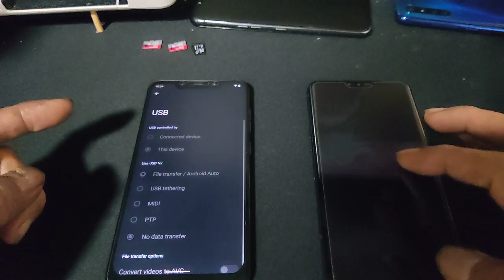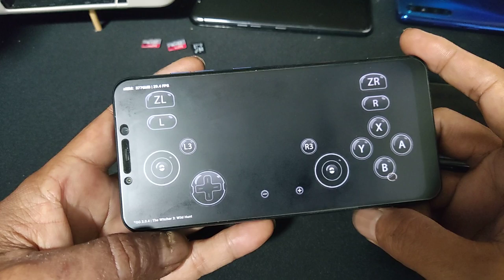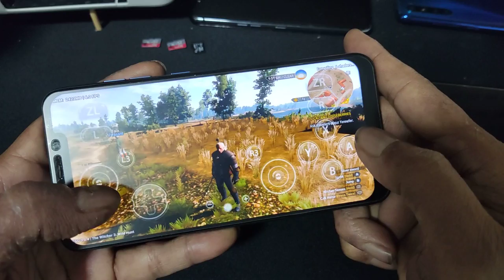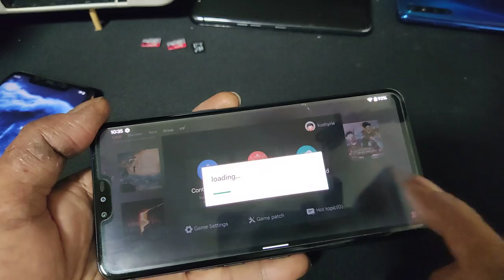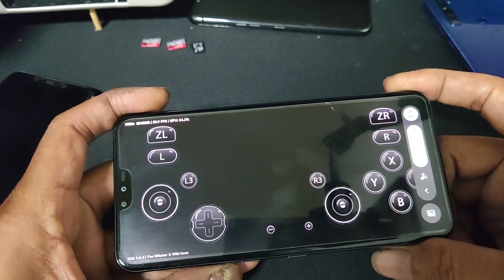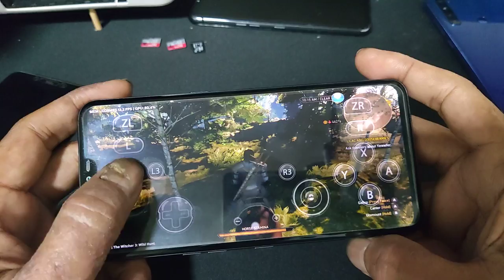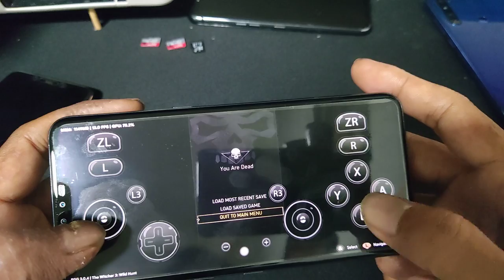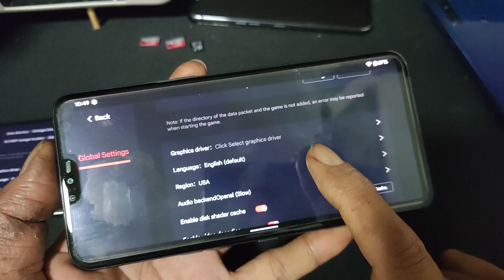EGG NS V3.0.4 The Witcher 3 | Poco F1 vs LG V50 | SD 845 vs 855 | Custom rom android 12.1